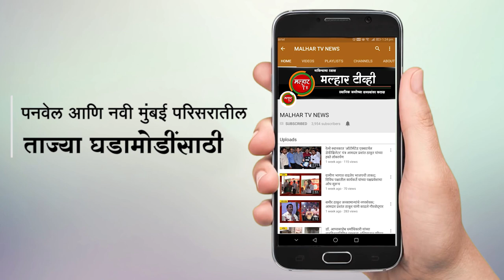शिवतेज क्रीडा मंडळ यांच्या वतीने रजनी नाईट टेनिस क्रिकेट स्पर्धेचे आयोजन !!!